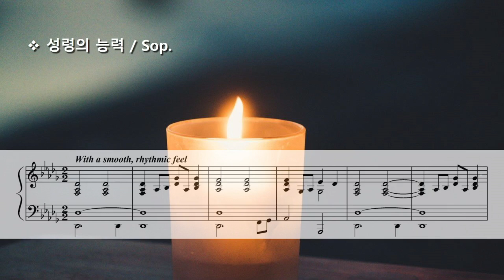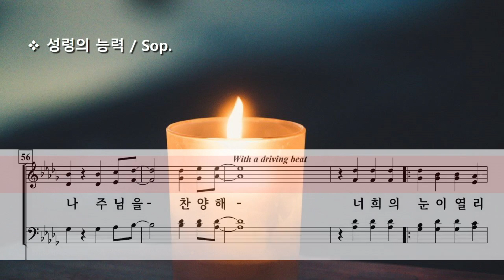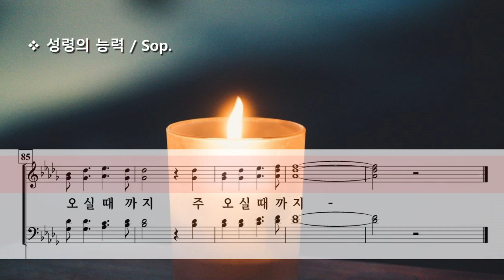성령의 능력 ( Pepper Choplin ) / Sop.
The Power of My Sprit by Pepper Choplin
합창 및 파트 연습 링크 / Rehearsal Link

Photo by Paolo Nicolello